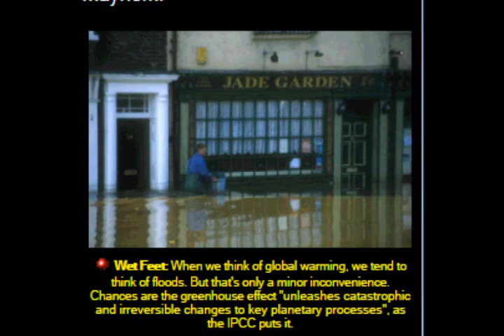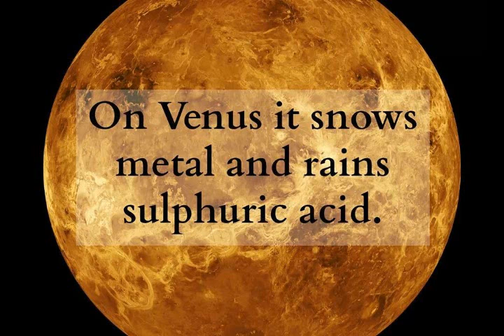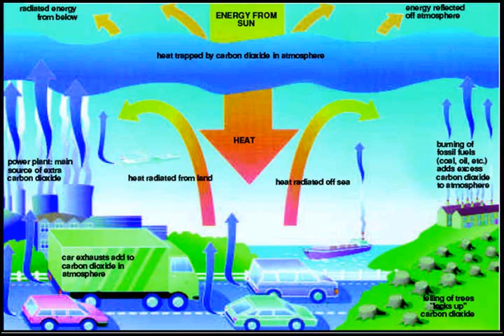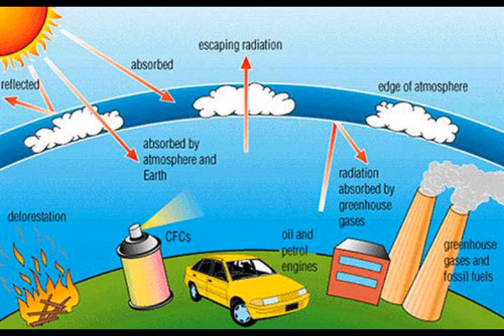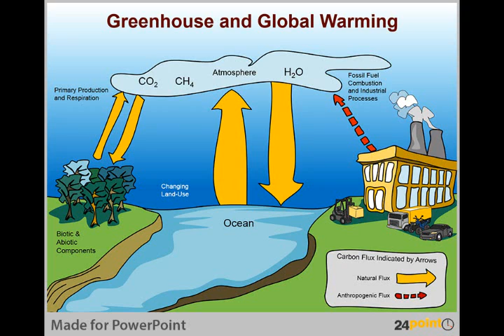End of the world, BOIL: The Day the green house effect ran away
WARNING: We get a lot of mail from viewers who got very scared after watching the scenario outlined in this video. Please bear in mind the events described here are still hypothetical. And if you scare easy - perhaps you should consider NOT watching this.  - the editor
We’re in for a surprise. A few tens of years more, and our climate might suddenly go totally berserk. For starters, it would turn our planet into a lifeless, super hot oven, much like the planet Venus. Welcome to the ghastly phenomenon dubbed ‘the runaway greenhouse effect’. And the really scary part is: we might be heading straight towards it.Phew! Aren’t we lucky? In the 1990s, they predicted we would get climate warming. The poles were about to melt, they said. Entire countries would get flooded. Huge hurricanes would sweep across the globe. Millions would die. Well: they had it all wrong. It’s the 21st century now -- and little has happened so far.
But then, suddenly, it all changes. From one month to the next, the climate of the world goes wild. Temperatures jump. The ice caps of the poles crumble, pushing the sea levels up. The snow caps on the mountain tops melt, turning even the tiniest rivulet into a roaring body of water. Cities are flooded, countries washed away. Tornadoes and hurricanes push across the globe. Harvests fail.  Economies crumble. Tropical diseases like malaria and dengue push northwards. Forests turn into deserts. And of course, millions of people perish during all the mayhem.And if you thought that was bad: you haven’t seen nothing yet. Within a few decades, the situation goes totally out of hand. Temperatures just keep on rising, faster and faster.  And as they do, more and more water on Earth begins to evaporate. The sea level begins to drop again. If you’re one of those poor souls who had his country or city flooded when the ice caps melted, you might be glad to find the sea retreating. But don’t put that flag out yet. What you’re witnessing, is the end of the world. Nothing more, nothing less.
Here’s how it goes. As the temperatures rise, more water evaporates. But as more water evaporates, our atmosphere gets thicker -- causing the temperatures to rise even more. And as the temperatures rise even more, even more water evaporates. And as even more water evaporates... You've got it: there’s a chain reaction going on. The dreaded ‘runaway greenhouse effect’ has just kicked in.
Governments and scientists will desperately look for a way to turn the tide. But they won’t find one. There’s just no way you can stop something as mighty as the Earth’s climate. Although our politicians might still mumble some reassuring words to prevent a general panic, deep within they will realize how bad the situation really is. A few years more, and our planet will no longer be habitable. All life is about to vanish from the planet formerly known as Earth. There is no escape, not even a remote possibility things will improve.
The best evidence for that is hovering in the night sky: the planet Venus. For many years, scientists wondered why Venus has an atmosphere so hot that lead and tin actually melt in it. Only in the late 1990s they realized that Venus too has undergone the runaway greenhouse effect. Its atmosphere is so dense, incoming solar heat cannot escape from it.
Exactly that, my friends, is what is happening on our planet. Earth is about to join Venus. We’re about to literally fry to death.